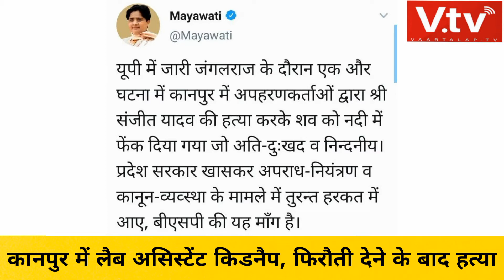आज की बड़ी खबरें, वार्तालाप TV के साथ